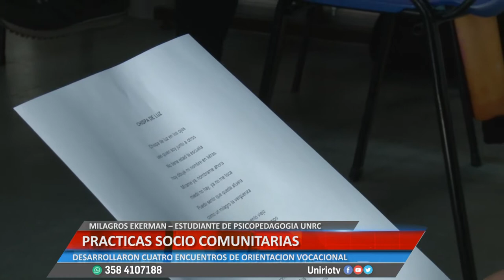PRACTICAS SOCIO COMUNITARIAS - MILAGROS EKERMAN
DESARROLLARON CUATRO ENCUENTROS DE ORIENTACIÓN VOCACIONAL
Facebook.com/uniriotv
Twitter.com/uniriotv